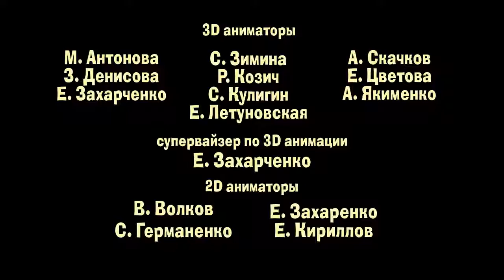Маша и Медведь - Премьера 🇬🇧 Из Англии 10.11.2019